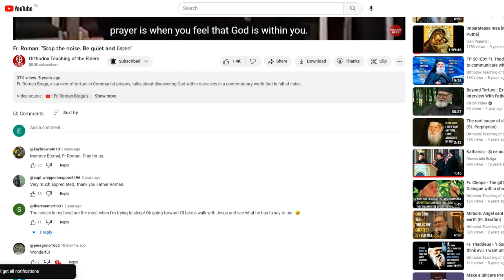How passions take the place of the Cross | Fr. Barnaba from Dubai | The statues of Aphrodite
In this video recording, Fr. Barnaba Missi talks about our inner cross and the passions (statues of Aphrodite) quoting St. Theophan the Recluse. Fr. Barnaba serves at the Our Lady Of Annunciation Greek Orthodox Church, Jabal Ali, Dubai, UAE.

English translation by Waad Rabahie
Video source: Our Lady Of Annunciation Greek Orthodox Church, Jabal Ali, Dubai, UAE, March 20th, 2023

This video has English and Romanian subtitles. Press the CC button to switch them on or off. Watch this quick-guide on how to turn on captions on your mobile device

Read the full English transcript of this video on our